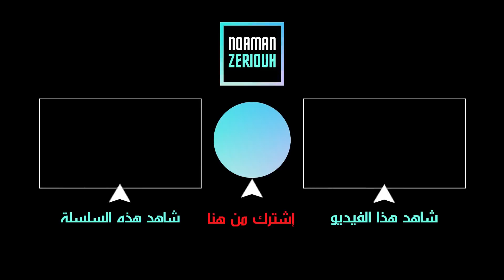هل النرجسي سعيد في العلاقة الجديدة؟ / فضفضة مع نعمان 62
• من أجل حجز استشارة عبر الواتساب مع الكوتش نعمان المرجو الضغط على الرابط 👇

‼️ ملاحظة هامة ‼️
🔸️ هذا الرقم خاص فقط بالواتساب وليس للإتصال المباشر 🔸️

النرجسي متعدد العلاقات بطبعه، و هو مستعد لرمي ضحيته و استبدالها بفريسة أخرى في أي لحظة!
و لكن، كيف يشعر النرجسي في علاقته الجديدة؟ و هل هو سعيد كما يبدو؟
في هذه الحلقة الجديدة من "فضفضة مع نعمان" سأجيب عن هذه الأسئلة و سأكشف عن جميع أسرار العلاقة الجديدة للنرجسي.
حذار! لأن هذه الحلقة مليئة بالأسرار.
أنتظر رأيك و تجاربك في خانة التعاليق: منبر ضحايا النرجسيين.

ملاحظة مهمة: أنا أتوجه للمرأة على أنها ضحية و للرجل على أنه نرجسي فقط للتبسيط. كما هناك نرجسيون رجال هناك نرجسيات نساء. النرجسية لا تميز بين جنس أو ديانة أو انتماء عرقي
00:00 المقدمة
02:02 متى يرميك النرجسي؟
03:21 النرجسي و العلاقة الجديدة
07:11 هذه هي الحقيقة
08:53 الخاتمة